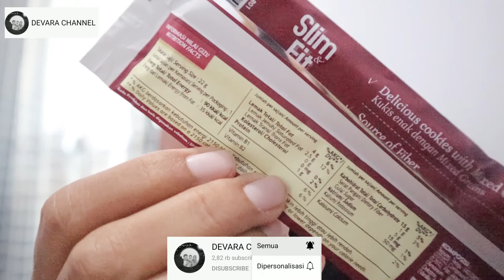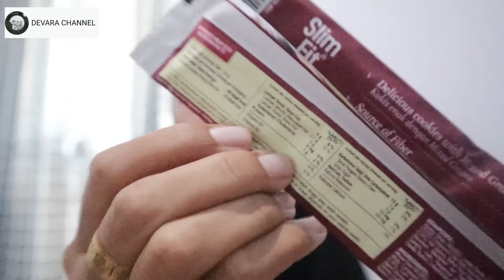Menu Makanan Diet ala Tya Ariestya | Hitung Kalori Makanan | Berat Badan Pasti Turun???